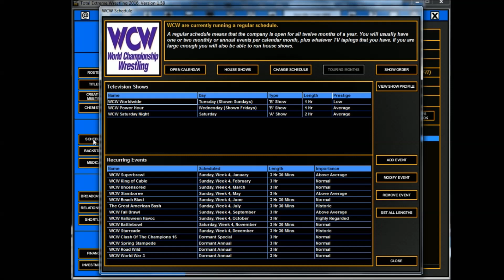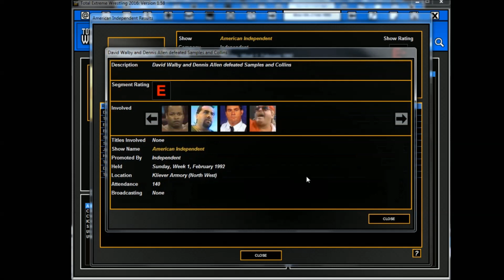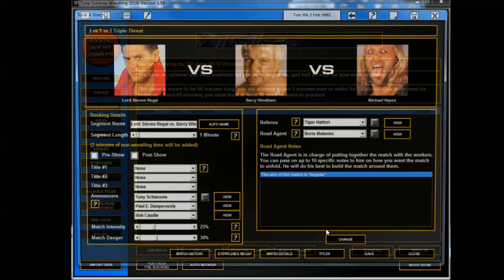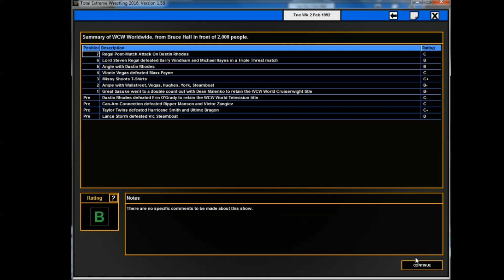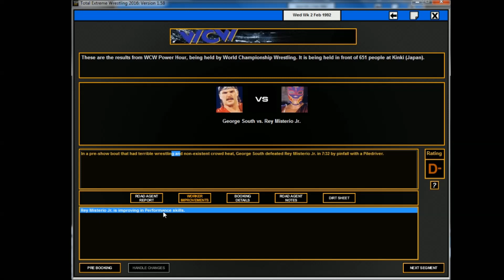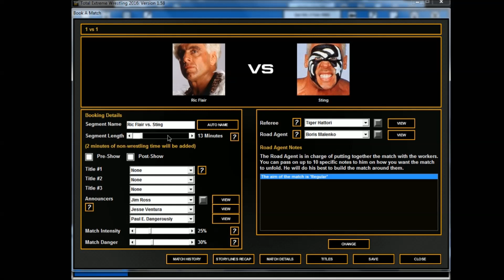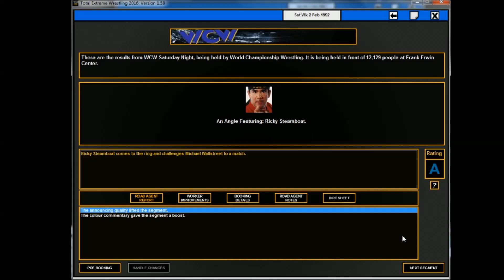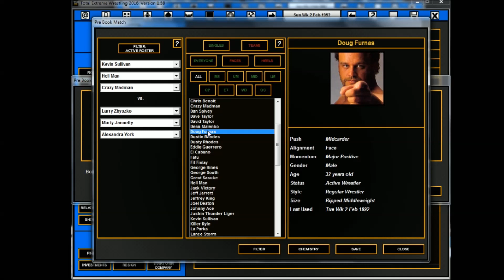TEW 2016 - WCW 1992 - Épisode 100 - On y est arrivé! - FR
100 épisode, qui y aurait cru au départ? On fête ça avec un combat emblématique de la WCW alors que Ric Flair et Sting s'affrontent dans un combat pour le tournoi du number One Contender.

À Worlwide, on a un combat triple Menace pour déterminer le Number One Contender pour le titre TV à King of Cagle alors que Michael Hayes, Barry Windham et Lord Steven Regal s'affrontent dans un Triple Treath Match. À Power Hour, les Hart Warriors mettent les titres par équipe en jeu contre Kevin Sullivan et le Hell Man.